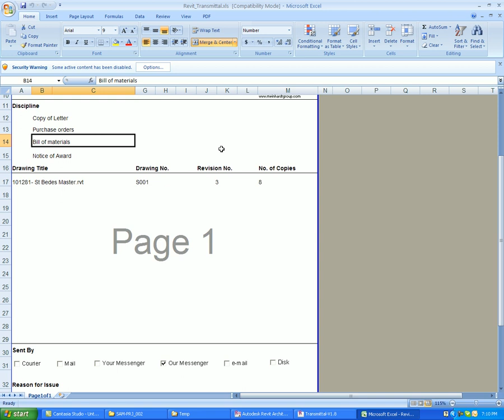Transmittal Tool - Revit Architecture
"Introducing our Transmittal Tool for Revit Architecture: Effortlessly share project files, drawings, and models with stakeholders. Simplify communication, save time, and enhance collaboration. Try it now for seamless document exchange!"

Our Socialmedia Links:-